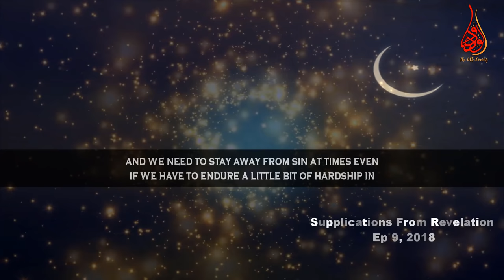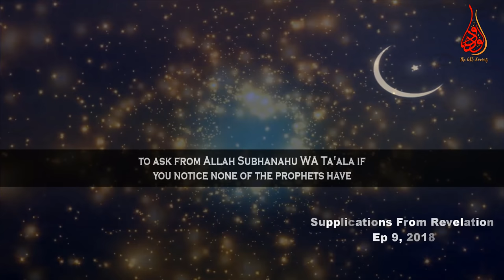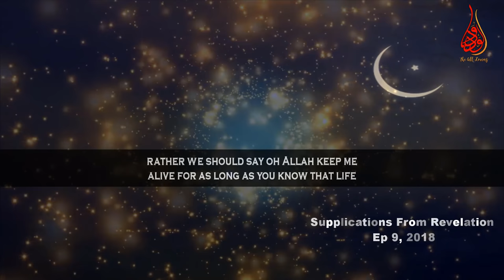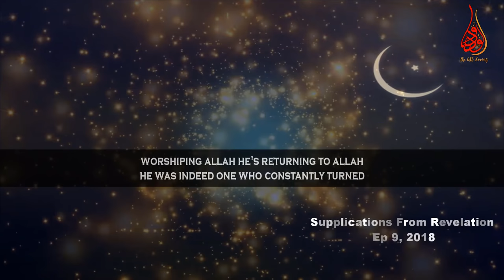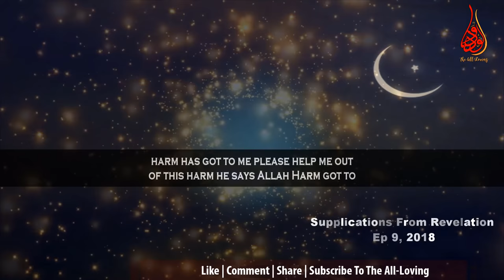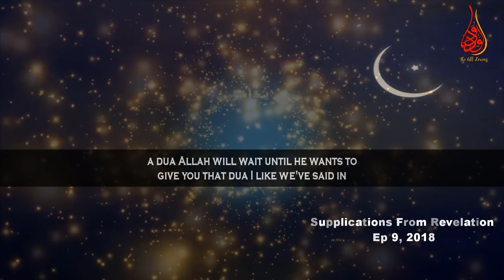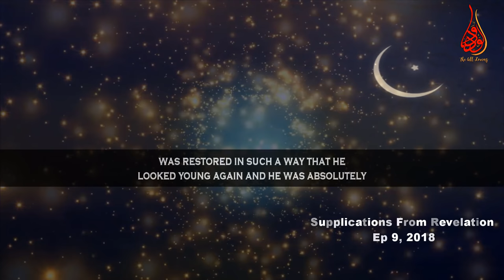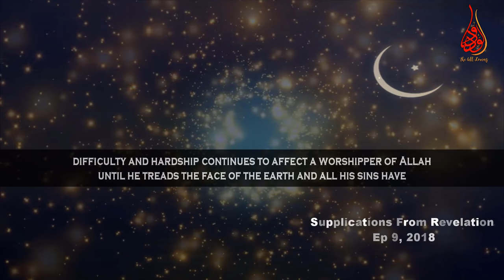Powerful Dua For Allah’s Mercy During Hardships | Ep #9 SFR | Ramadan 2018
📌In the episode Number 9 of “Supplications From Revelation” (SFR) Ramadan2018 series MuftiMenk makes mention of Dua of Prophet Yusuf / Joseph (A.S) for gaining closeness of Allah and die in a condition and lessons & dua for Allah’s mercy from the Prophet Ayub/ Job (A.S) . The Duas / Supplications are given the following
* The dua to die in the condition as a muslim and gain clossenss to Allah (swt) by Yusuf (A.S)

رَبِّ قَدْ آتَيْتَنِي مِنَ الْمُلْكِ وَعَلَّمْتَنِي مِن تَأْوِيلِ الْأَحَادِيثِ ۚ فَاطِرَ السَّمَاوَاتِ وَالْأَرْضِ أَنتَ وَلِيِّي فِي الدُّنْيَا وَالْآخِرَةِ ۖ تَوَفَّنِي مُسْلِمًا وَأَلْحِقْنِي بِالصَّالِحِينَ - 12:101
Rabbi qad aataitanee minal mulki wa 'allamtanee min taaweelil ahaadees; faati ras samaawaati wal ardi Anta waliyyee fid dunyaa wal Aakhirati tawaffanee muslimanw wa alhiqnee bissaaliheen
My Lord, You have given me [something] of sovereignty and taught me of the interpretation of dreams. Creator of the heavens and earth, You are my protector in this world and in the Hereafter. Cause me to die a Muslim and join me with the righteous."

** The lesson from Prophet Ayub /Job (A.s)
إِنَّا وَجَدْنَٰهُ صَابِرًا ۚ نِّعْمَ ٱلْعَبْدُ ۖ إِنَّهُۥٓ أَوَّابٌ
innaa wajadnaahu saabiraa; ni'mal 'abd; innahooo awwaab
وَاذْكُرْ عَبْدَنَا أَيُّوبَ إِذْ نَادَىٰ رَبَّهُ أَنِّي مَسَّنِيَ الشَّيْطَانُ بِنُصْبٍ وَعَذَابٍ - 38:41
Wazkur 'abdanaaa Ayyoob; iz naada Rabbahooo annee massaniyash Shaitaanu binus binw wa 'azaab
And remember Our servant Job, when he called to his Lord, "Indeed, Satan has touched me with hardship and torment."

*** Dua For solving all problems
أَنِّى مَسَّنِىَ ٱلضُّرُّ وَأَنتَ أَرْحَمُ ٱلرَّٰحِمِينَ
annee massaniyad durru wa Anta arhamur raahimeen  21:83
 "Indeed, adversity has touched me, and you are the Most Merciful of the merciful."